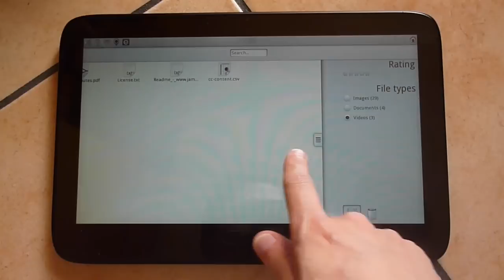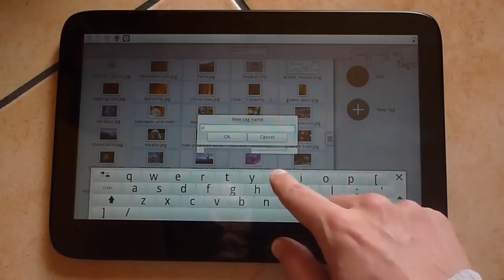Plasma Active File browser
this is the file browser application in the upcoming Plasma Active 3
it's possible to browse files by type, view them ((the image viewer is now integrated), tag, browse by tag, browse by date, copy and delete files.
eventually will be possible to browser in the same way also other types of objects such as bookmarks, contacts etc.